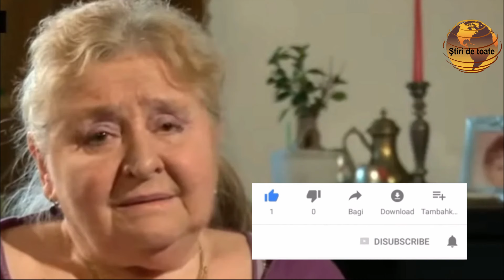A murit marea doamnă a României